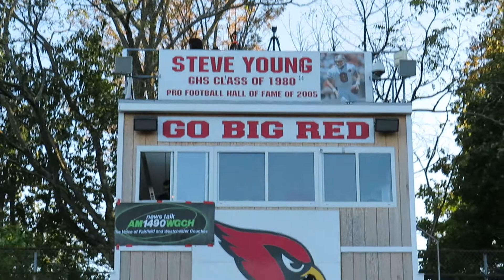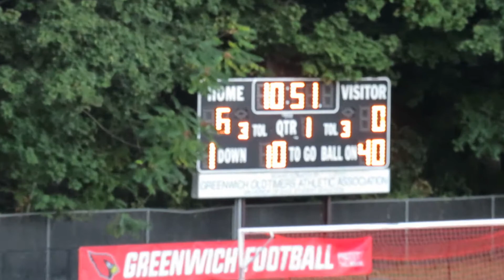Greenwich Huge Hit - Blocked Punt Touchdown vs Norwalk Football - Cardinal Stadium - Oct 02, 2017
Greenwich Blocked Punt Touchdown
Gramoz Bici monster hit on Ben Bonebrake
Matt Davey recovers blocked punt for Touchdown

Norwalk Bears vs Greenwich Cardinals
Football Game  -  Video Highlights
Cardinal Stadium
Greenwich, Connecticut